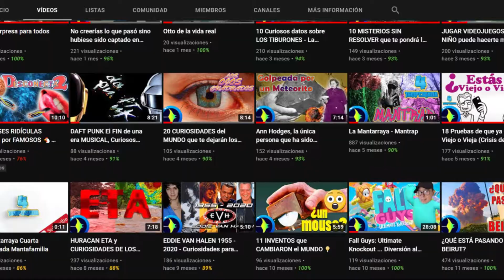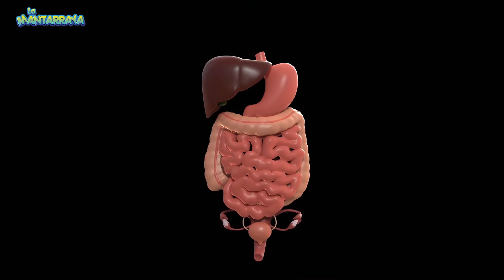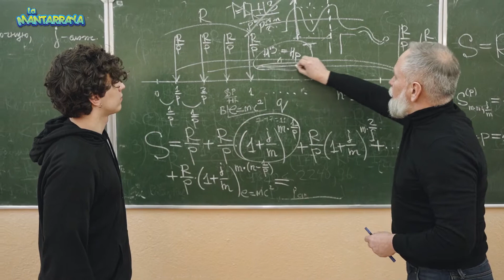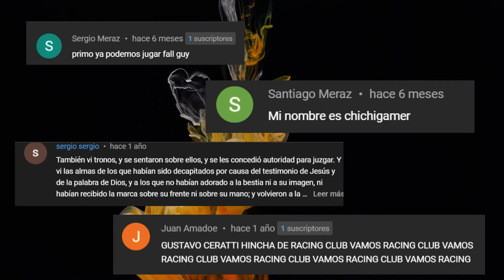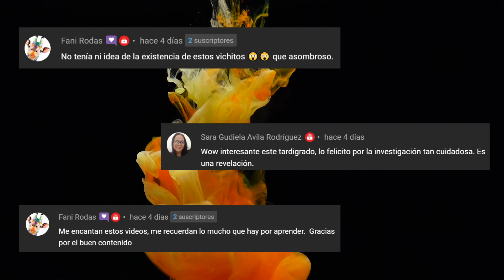Las 3 FASES de la VEJEZ: Cambios Físicos y Psicológicos - La Mantarraya 👴👵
¿Qué es la vejez? ¿Qué tres fases de la vejez encontramos y qué las caracteriza?  👴👵

🧠✨¡¡¡Bienvenido a la 4ta Temporada de la Mantarraya!!!🧠✨

☑ Ya viste el video 👀
☐ ¿ya le diste like 👍?
La Mantarraya es un canal de entretenimiento donde encontrarás información interesante, datos que no conocías, tops, cultura pop y alguna reseña atractiva de algún tema actual o histórico.